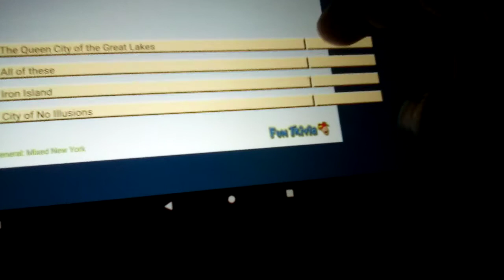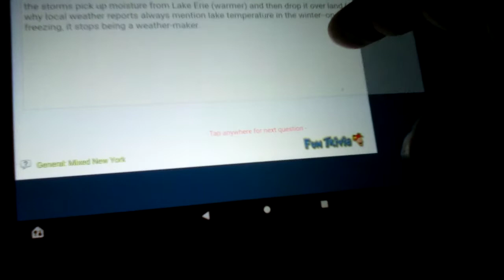Playing Do Buffalos Really Have Wings Trivia On FunTrivia